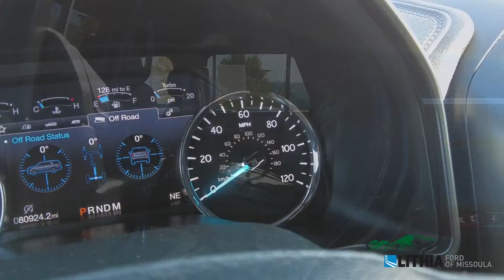2019 Ford Expedition Limited - 1FMJU2AT6KEA51386